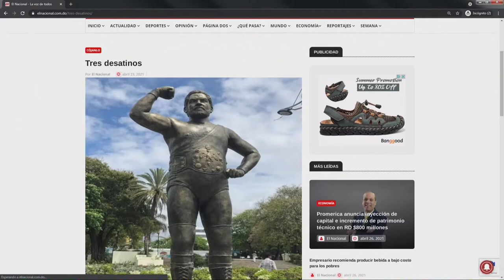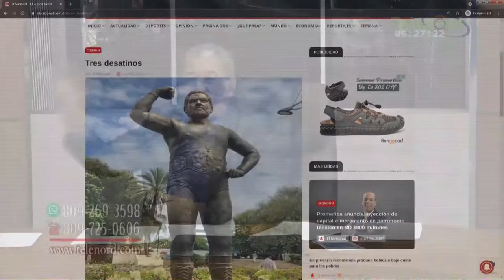El PLD pone en una mala posición al PRM con el tema de las tres causales según Omar Peralta